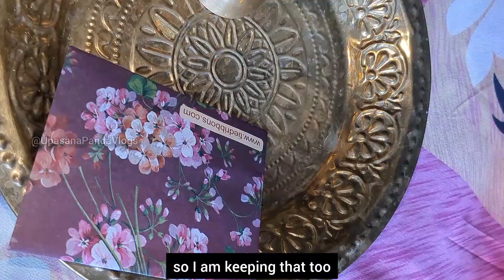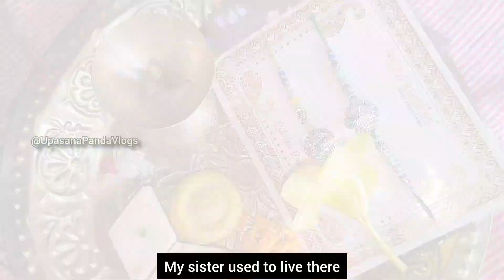Rakshabandhan celebration 🎉// special raw vlog // kon kisko gift 🎁 Diya //